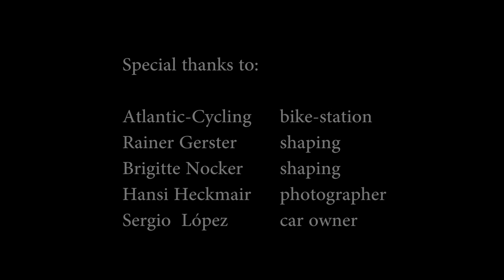Roadgap La Palma | Vlogbuch #022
Seit 10 Jahren besuche ich bereits die Insel La Palma. Diesen Winter hatte ich und nahm ich mir die Zeit endlich einen Sprung über eine der vielen Bergstraßen zu suchen. Die förmlich in den Berg gefrästen Straßen verkörpern ideale Roadgaps, wenn sie auch etwas größer sind. Nach ein wenig Shapen und Fegen war das Roadgap fertig und bereit zum Springen.

Vielen Dank an Hansi Heckmair, der fleißig fotografierte.
Vielen Dank an Brigitte Nocker und Rainer Gerster, die mich beim bauen unterstützten.
Vielen Dank an Atlantic-Cycling.de , für die ich schon viele Jahre als Guide arbeite und die mir die Mobilität ermöglichen.
Vielen Dank an Sergio Lopez, der sein Auto mutig unter dem Sprung geparkt hat.